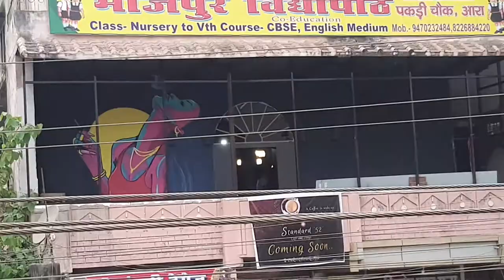STANDARD 52 CAFE | CAFE DECOR | CAFE INTERIOR | MURAL | WALL ART | GRAFFITI | artist on Youtube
as usual it's hard to work , record and edit at same time so here it is 5 month old work edited now 🥲
I guess delay is a permanent stuff in my feed so yeah
this cafe had a view wall on the outside
thus I suggested them to have the work on the outside of the building
and that's it to say in my mind
hope you all like this
Facebook - surabhi jha (indian awwrat)
- @ indian awwrat
edited by - @gardadesigner